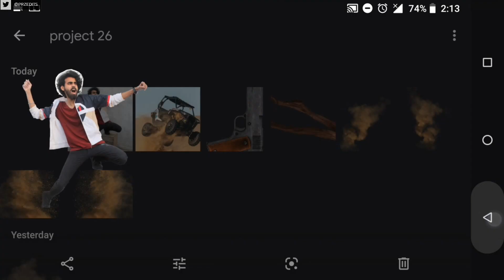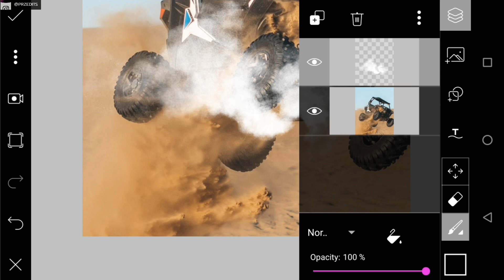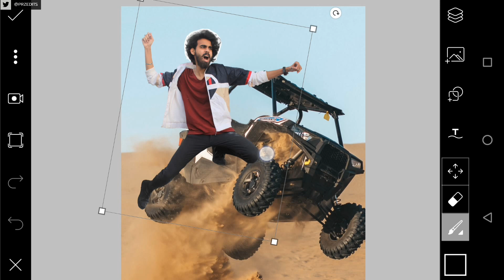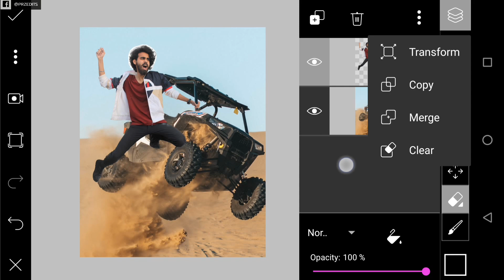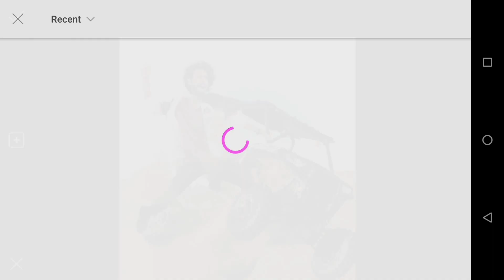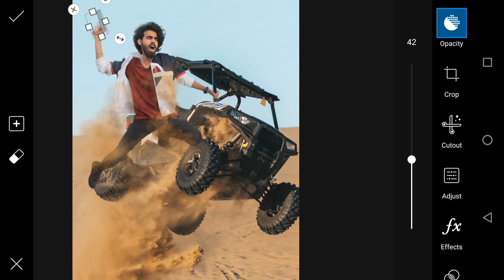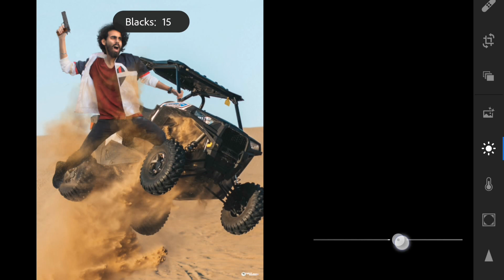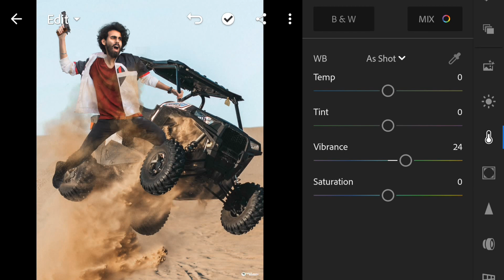Picsart Desert Action Jump Creative Editing | Adobe Photoshop Lightroom Cc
Assalam o alaikum everyone in this video we will cover  Desert concept which is your demand and also i will give you one new trick about how to create png. we will edit this photo using picsart and adobe photoshop lightroom cc so watch till the end.

~~ VIDEOS ~~

~~ APPLICATIONS ~~